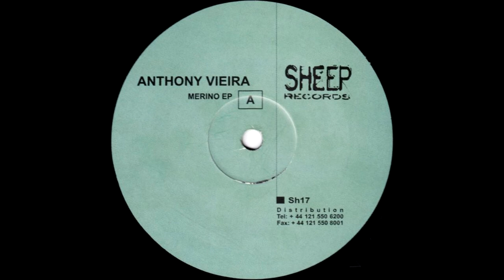Anthony Vieira - Untitled (Merino A1)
Merino EP
1999